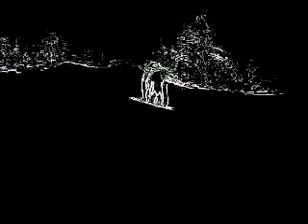My Video Intro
This is old and i never finished the video. But the intro is just too sick to sit around.